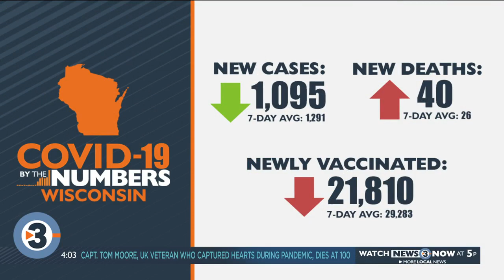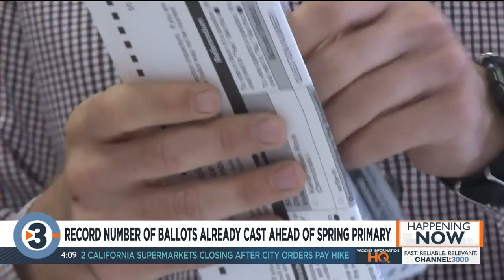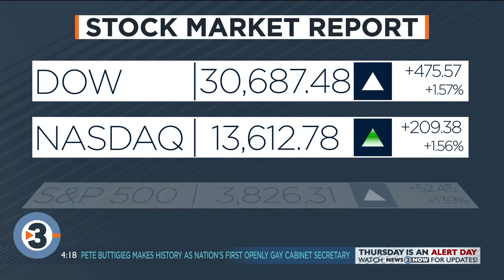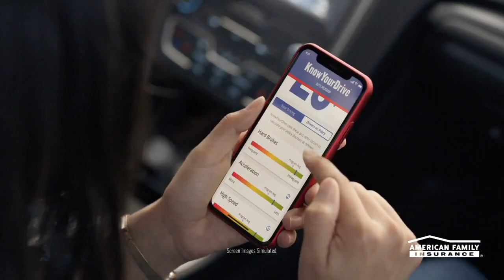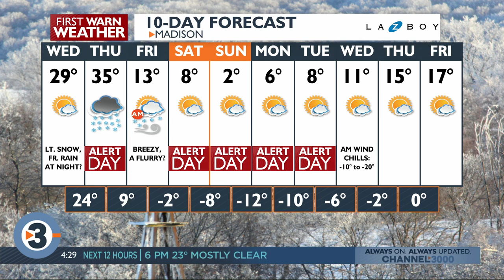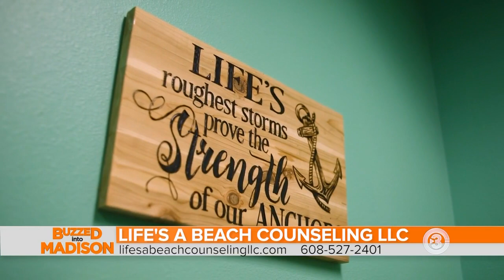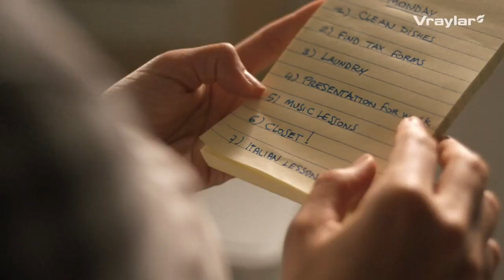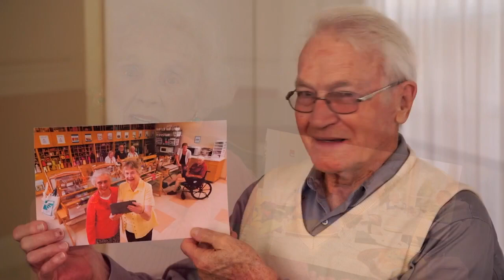News 3 Live at Four: February 2, 2021